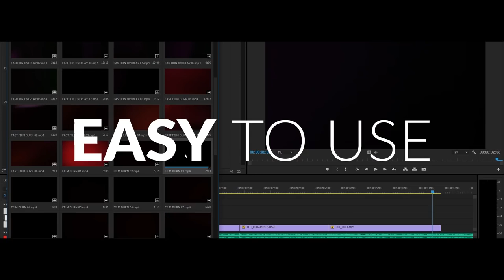Lens Leak Pack - 100 Unique Lens Leaks & Film Burns